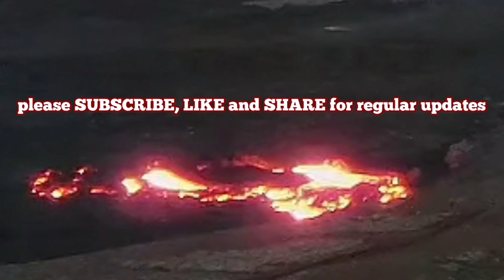Grindavík Lava Wall Update: Lava Flow Still Spreading, Iceland Volcano Eruption, Sundhnúka